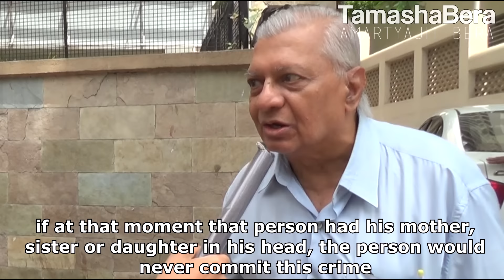India on the Society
Does Feminism Exist in our Society? Lets find out

Creator : Amartyajit Bera aka TamashaBera